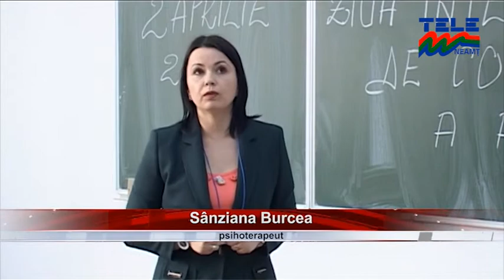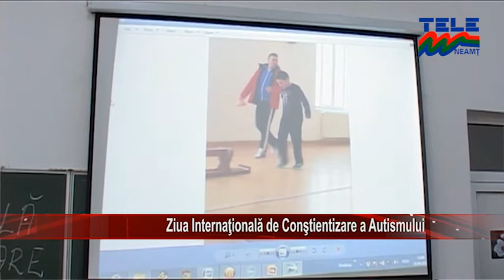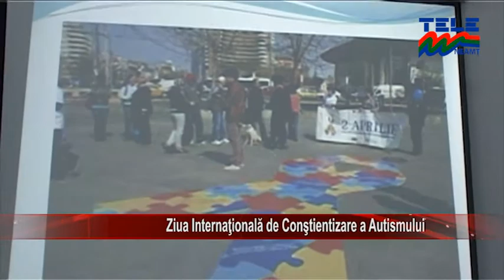Ziua Internationala de Constientizare a Autismului STIRILE TELE M NEAMT